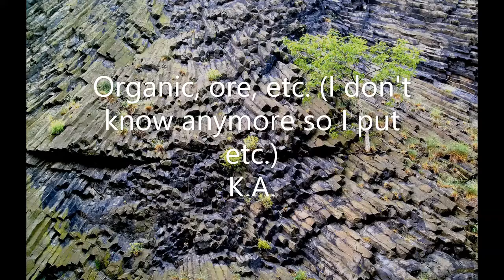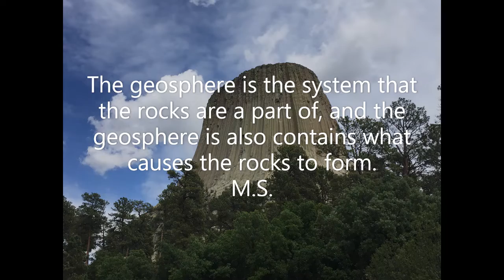8B 2022 Rocks Preassessment